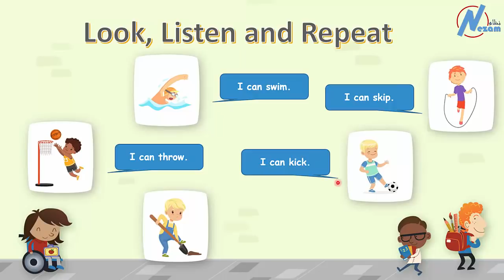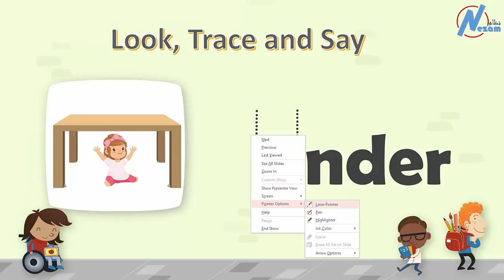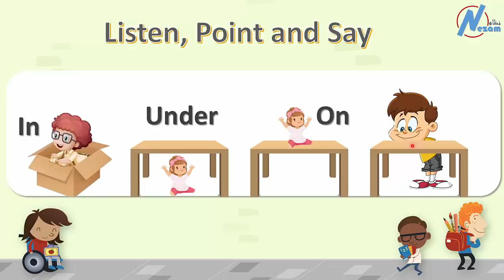أولى ابتدائي | ترم أول | انجليزى المنهج الجديد Connect | Unit 9 | At the Beach